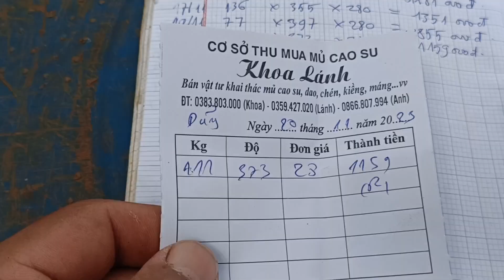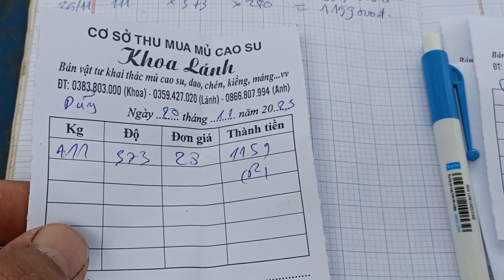Sản lượng mủ cao su vườn áp khí năm thứ sáu 20-11-2023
Các bác có nhu cầu tư vấn kỹ thuật hay mua thiết bị khai thác mủ cao su bằng khí của vườn xanh tốt hãy liên hệ số điện thoại 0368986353 nhé.